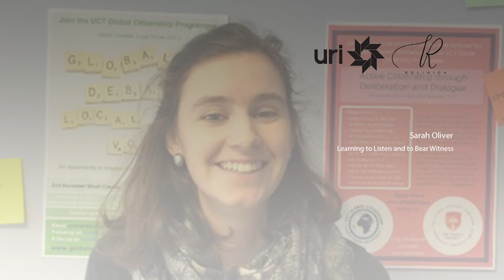Sarah Oliver -- Learning to Listen and Bear Witness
This podcast was produced in collaboration with URI: United Religions Initiative.

Since 2016, Sarah Oliver has served as the URI Youth Coordinator for the Southern African region. In this role, she has led interfaith and leadership skills training programs with youth from Cooperation Circles across South Africa, Malawi, and Mozambique. Sarah also developed the Girls Not Brides campaign with URI Youth Ambassadors in these areas. In 2019, Sarah began serving as the URI Global Youth Coordinator, expanding on her work to connect, support and inspire youth engagement globally in URI’s network. Take a listen!

Religica is a comprehensive online platform at the axis of religion and society that provides non-sectarian, coherent, integrated and accessible awareness about the role of religion in society, with a focus on strengthening local communities.